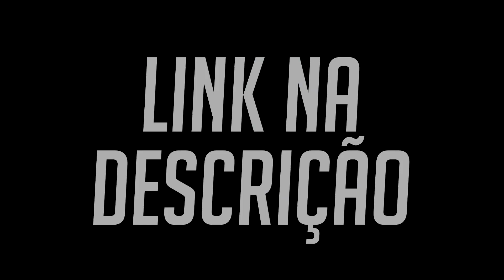[REACT @M4rkim] Enel (One Piece) - Energia